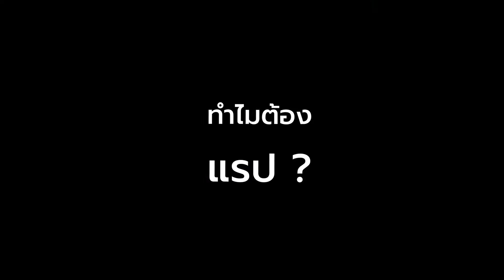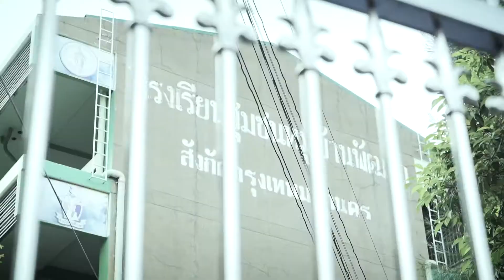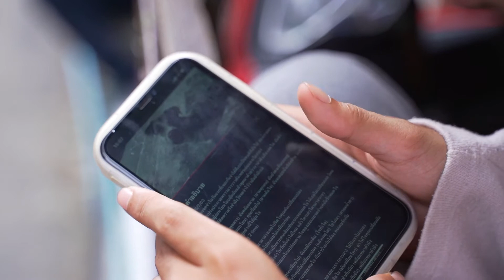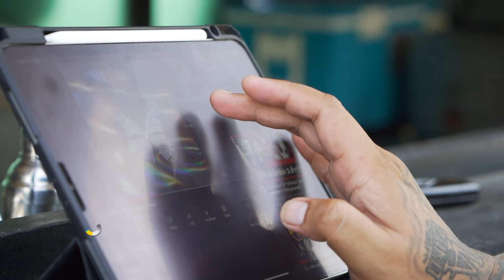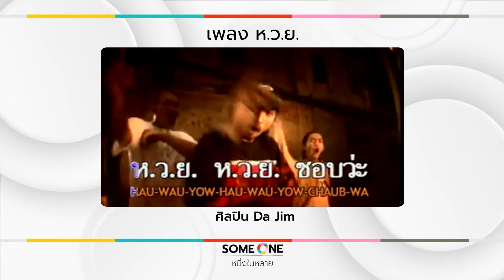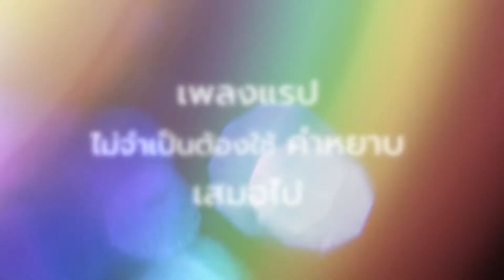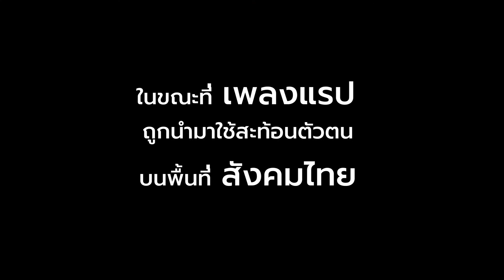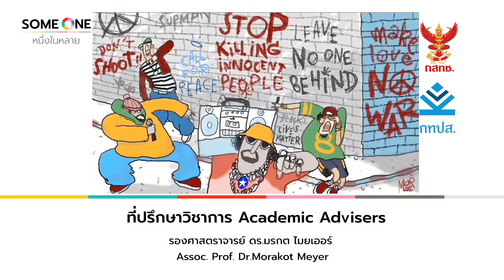SOME ONE หนึ่งในหลาย EP9 ข้างหลังลีลาแรป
สารคดี “SOME ONE หนึ่งในหลาย” ตอน “ข้างหลังลีลาแรป”
เต็มอิ่มกับเนื้อหา 25 นาที
บทเพลงที่ปร่าแปร่ง แสลงหู
บทเพลงเล็กๆ ที่เป็นเสียงสะท้อนเล็กๆ จากซอกหลืบเล็กๆ ในสังคม
จริงใจ ตรงไปตรงมา
แล้ว “เพลงแรป” จำเป็นต้อง ด่าทอและหยาบคาย ด้วยหรือ ???
ร่วมกันค้นหาและเข้าใจในความจริงของ“ข้างหลังลีลาแรป”

ติดตามสารคดี ““SOME ONE หนึ่งในหลาย” ได้ทุกวันวันเสาร์-อาทิตย์ เวลา 09.30 น. ทาง MCOT HD 30
รับชมย้อนหลังทาง Facebook และ YouTube : สารคดี SOME ONE หนึ่งในหลาย